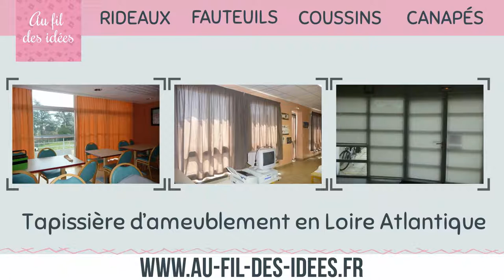rideaux pour les collectivites 44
Pour votre collectivité, vous cherchez des rideaux ? La bonne adresse dans le 44, c’est Au fil des idées à St Mars de Coutais. Si vous avez besoin de rideaux, réfection de fauteuil ou refaire vos banquettes, Isabelle Bauvineau les réalisera pour vous. Contactez là!